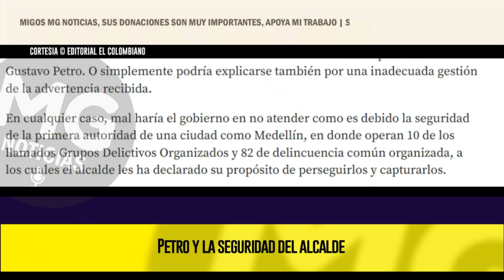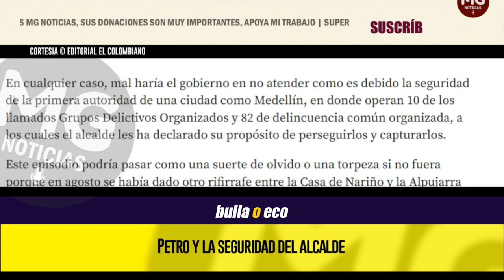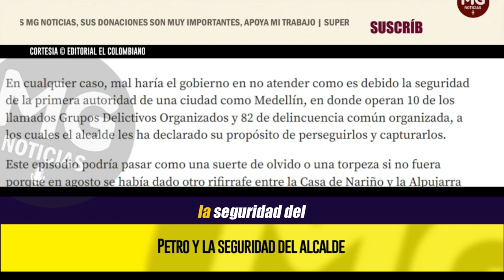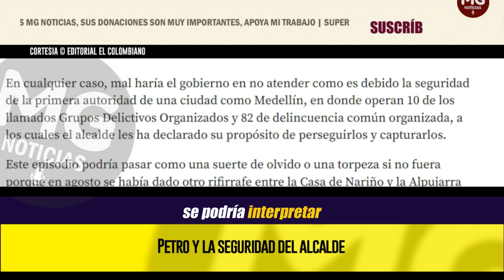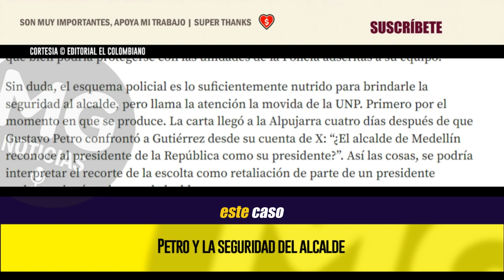IMPORTANTE EDITORIAL 🔴 PETRO Y LA SEGURIDAD DEL ALCALDE (Federico Gutierrez) || El Colombiano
Lo que más preocupa no son solo las amenazas, sino la aparente falta de diligencia por parte del gobierno para garantizar la protección de Federico Gutiérrez.